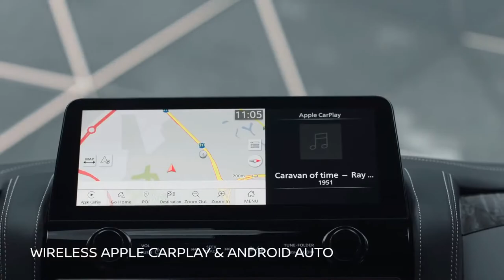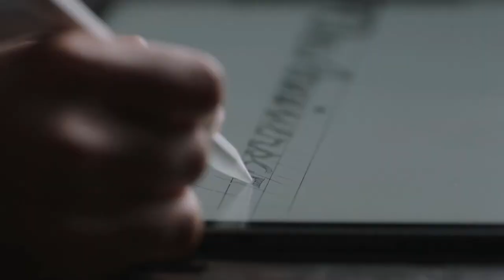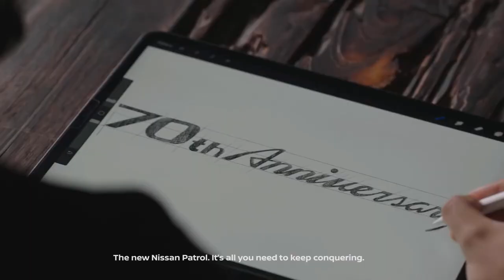BRAND NEW 2022 NISSAN PATROL | 8 SEATER FAMILY SUV | EXTERIOR | INTERIOR | COOL FEATURES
DETAILS ABOUT THE CAR:
Checkout This New 2022 Nissan Patrol 8-Seater Family SUV Interior, Exterior Design, Features and Technology in This Video.

Nissan has unwrapped a new special edition variant of the Patrol in the Middle East to mark the nameplate’s 70th anniversary.

Initially based on the Willys Jeep, the Patrol first launched in Japan in 1951, before expanding to additional markets over the next decade – with the Gulf region receiving the off-roader in 1956.

Exclusive to the Middle East, the anniversary model is headlined by a number of additional styling and technological enhancements to set it apart from the regular Patrol.

These upgrades include; a bolder front grille, new-design 20-inch alloy wheels, extra chrome trimmings and a unique 70th Anniversary badge on the side vent. Additionally, the vehicle gains burgundy diamond-stitched quilted leather inside.

As for the broader 2022 Patrol range in left-hand-drive markets, the large SUV has picked up the same revisions as the recently-facelifted Armada sold in North America.

This includes a redesigned centre console with a larger 12.3-inch infotainment system featuring wireless Apple CarPlay and Android Auto – as well as updated Nissan badging to reflect the marque’s new branding.

An improved set of 10.1-inch rear entertainment screens is also new for model-year 2022, with wireless headphones and screen mirroring options. An inductive smartphone charger is also available for the front seat passengers.

Under the bonnet, the petrol-only 70th Anniversary range can be selected with either a 4.0-litre naturally-aspirated V6 producing 202kW of power and 394Nm of torque, or the same 5.6-litre V8 found in the local Y62 Patrol, which boasts more-powerful outputs of 294kW/560Nm.